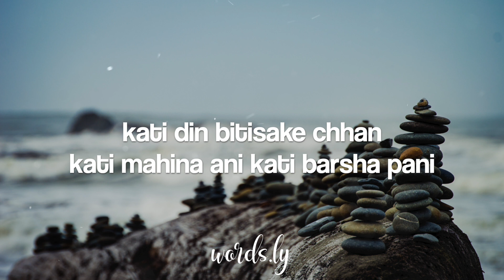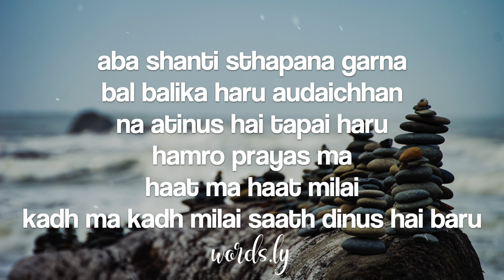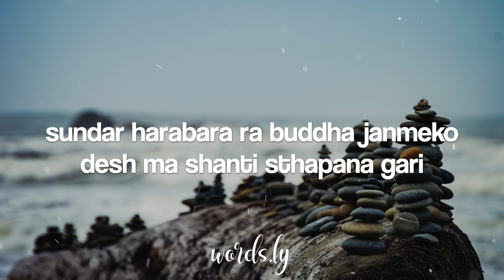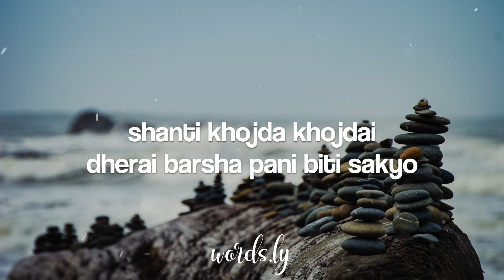Shanti Sthapana Lyrics | Shanti Harayeko | Various Artist | Nepali Song Lyrics 🎵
🎵Various Artist - Shanti Sthapana (Lyrics)
🎵Lyrics video for "Shanti Harayeko Dherai Barsha Bitisakyo" by Various Artist

🎤 Various Artist
Adrian Pradhan(1974 AD), Sunil Bardewa, Naren Limbu, Surendra Man Singh(Karma Band), Nalina Chitrakar, Raman Singh Shrestha, Karna Das, Pramod Nirwan, Phiroj Shyangden & Locan Rijal.

👉 Don't Forget Press The 🔔.. To Get The Latest Video Notification First  🙂